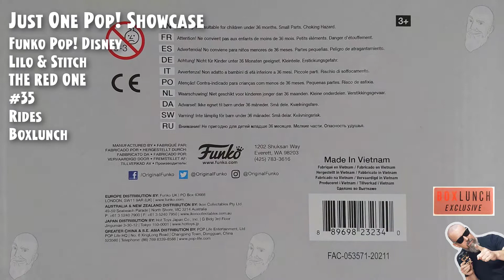Funko Pop Lilo & Stitch - The Red One (Rides) - 35 - BoxLunch // Just One Pop Showcase